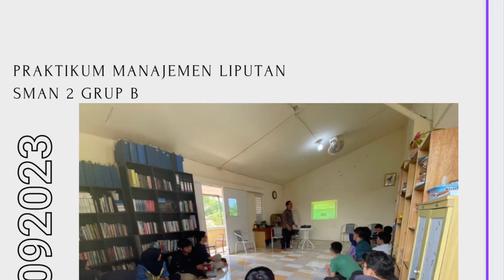Pelatihan Jurnalistik: Praktikum Manajemen Liputan SMAN 2 Grup B